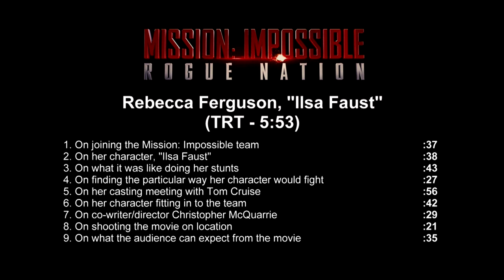Mission Impossible 5: Rogue Nation Interview - Rebecca Ferguson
Mission Impossible 5: Rogue Nation interview with Rebecca Ferguson.

Paramount Pictures and Skydance present a Tom Cruise / Bad Robot Production, “MISSION: IMPOSSIBLE – ROGUE NATION.” With the IMF disbanded and Ethan (Tom Cruise) out in the cold, the team now faces off against a network of highly skilled special agents, the Syndicate. These highly trained operatives are hellbent on creating a new world order through an escalating series of terrorist attacks. Ethan gathers his team and joins forces with disavowed British agent Ilsa Faust (Rebecca Ferguson), who may or may not be a member of this rogue nation, as the group faces its most impossible mission yet. Starring Tom Cruise, Jeremy Renner, Simon Pegg, Rebecca Ferguson, Ving Rhames, Sean Harris, Simon McBurney, Zhang Jingchu and Alec Baldwin.

The film is directed by Christopher McQuarrie, with a screenplay by Christopher McQuarrie and story by Christopher McQuarrie and Drew Pearce. Based on the television series created by Bruce Geller. Produced by Tom Cruise, J.J. Abrams, Bryan Burk, David Ellison, Dana Goldberg and Don Granger. Executive produced by Jake Myers.